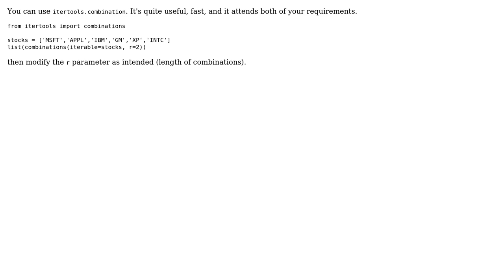Choosing combinations from Pandas Dataframes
With thanks & praise to God, and with thanks to the many people who have made this project possible! | Content (except music & images) licensed under CC BY-SA | Music | Images & others | With thanks to user KevinRethwisch user Caina Max Couto-Silva and the Stack Exchange Network Trademarks are property of their respective owners. You are responsible for your own actions.